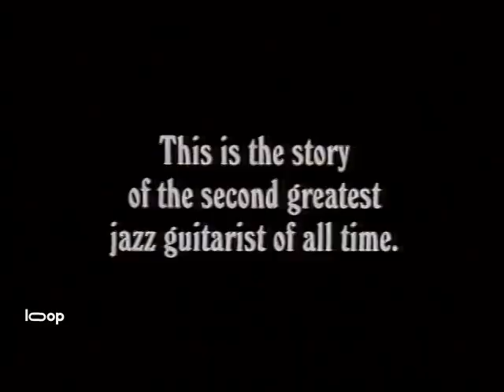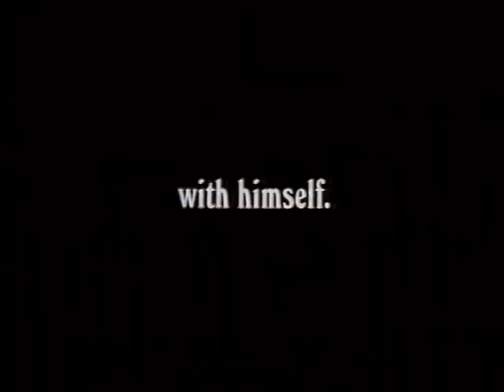Trailer: Sweet and Lowdown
Emmet Ray (played by Sean Penn) is a talented yet eccentric jazz guitarist in the 1930s whose reputation is overshadowed by his outrageous behavior. Despite his undeniable musical prowess, Emmet's personal flaws, including his gambling addiction and womanizing ways, constantly derail his career. His life takes an unexpected turn when he meets Hattie (played by Samantha Morton), a mute laundress who becomes the love of his life.

As Emmet's relationship with Hattie deepens, he begins to reassess his priorities and confront his inner demons. However, his self-destructive tendencies threaten to sabotage the one good thing in his life. Through a series of highs and lows, Emmet must come to terms with his flaws and decide what truly matters to him.

Directed by Woody Allen, "Sweet and Lowdown" is a bittersweet tale of love, music, and redemption. With a stellar performance by Sean Penn and a captivating soundtrack featuring classic jazz tunes, the film explores the complexities of artistic genius and the price of fame. Set against the backdrop of the vibrant jazz scene of the 1930s, this poignant dramedy offers a glimpse into the turbulent life of a flawed but unforgettable character.